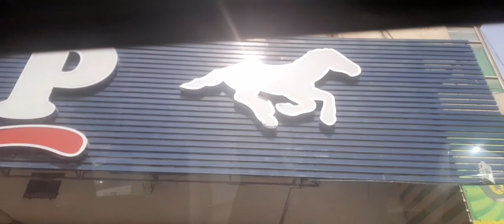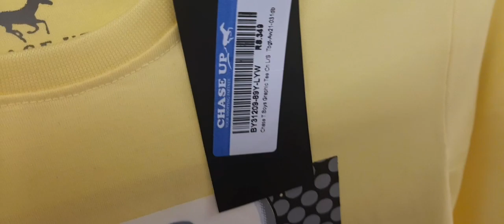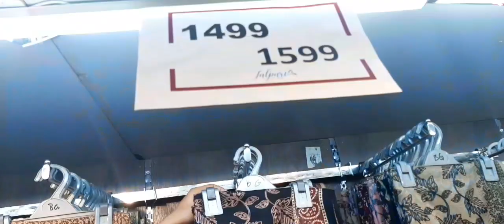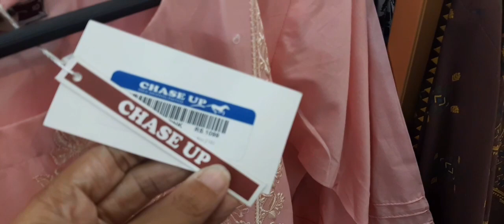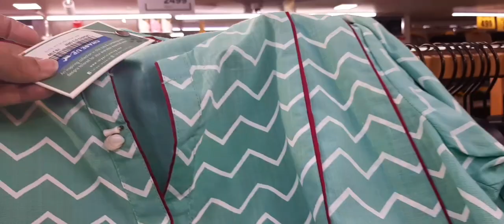Chase Up Winter Biggest Sale 2021|Winter New Collection 2021|Chase Up Bahadur Abad Karachi